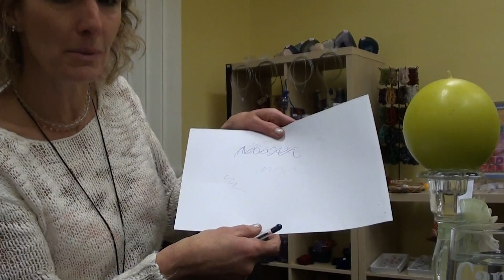Lehce, snadno, hravě, na programy v hlavě - 2.část. Jana van Coppenolle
Terapie, metoda RUŠ, programy, jak je zrušit, Jak být šťastný. Emoce, mysl, programy v hlavě. Začátek díl 1.
Jana Fedorčák van Coppenolle - Dlouholetá terapeutka metody RUŠ, dnes jsou terapie se mnou obohacené vším dalším mocným poznáním, které mi život přinesl. Více najdete na mých stránkách články a meditace současné doby v blogu tamtéž